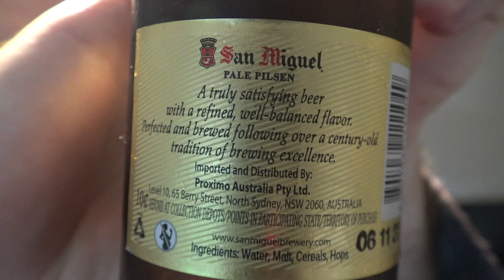Let's Pour a San Miguel